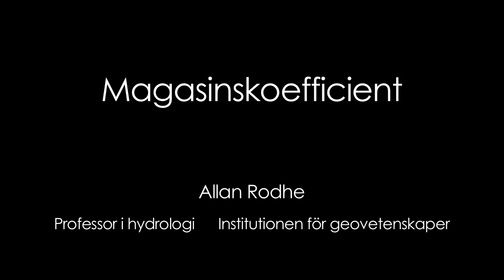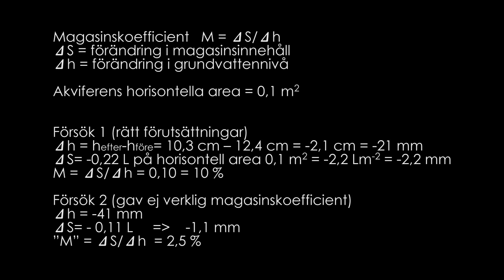Magasinskoefficient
Vattnets lagring och strömning i jord
FÖRELÄSNING OCH DEMONSTRATION AV UNDERVISNINGSMATERIAL
Allan Rodhe
Institutionen för geovetenskaper
Uppsala universitet